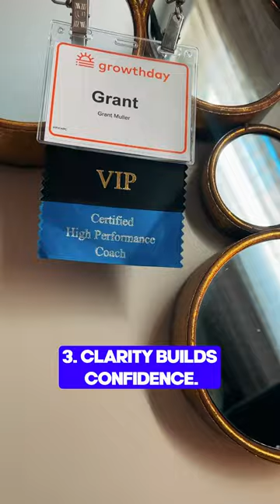Coaching Summit Recap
I have been back from Brendon Burchard’s Coaching Summit for a week now. It was a transformative 5 days, for sure.

I’ve had a chance to review my notes and I thought I would share my key learning. You will notice that there are no clips of the actual event. My phone was off and tucked away in my pocket, and I was fully present. It made my learning so much more valuable.

I can’t wait to share it all with my coaching clients! Of course, I’ll be sure to post a few videos with my learning, as we go…you know I can't help it.